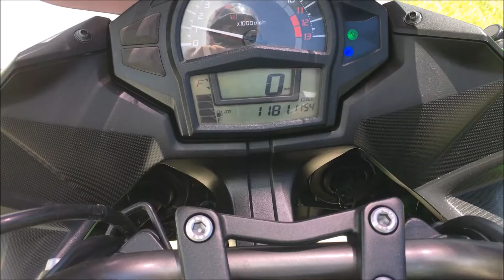------------- 2015 Kawasaki Ninja 650 -------------------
This is a gorgeous Candy Green 2015 Ninja 650.  This bike is in excellent condition with only 1180miles . Also , this bike has just had the first serviced performed by our dealership and is backed by our 30 day limited warranty .